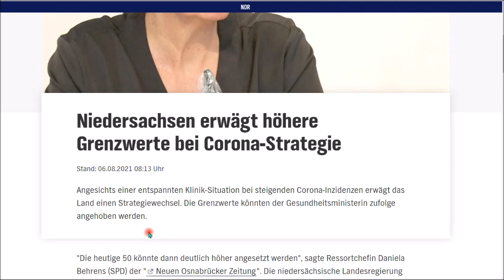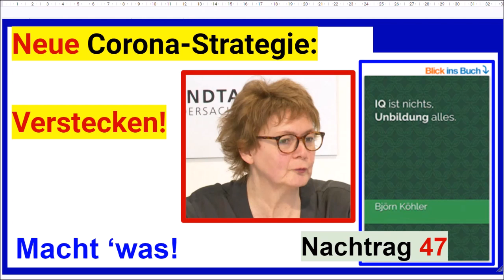Neue Corona-Strategie: Verstecken! Nachtrag 47 zum Buch “IQ ist nichts, ”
+++ Meinungsfreiheit im MaPhy-Forum +++ Bitte, helfen Sie uns Endlich wieder (Sapere aude!). Der NDR brachte heute um 8 Uhr lustige Nachrichten darüber. Hier aber zu Website, was diese Nachrichten angeht

Björn Köhler